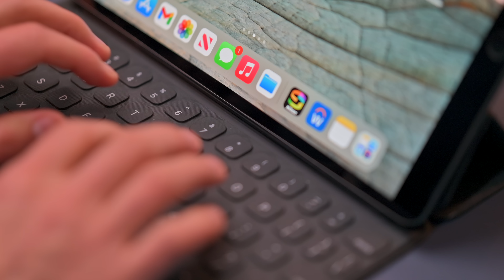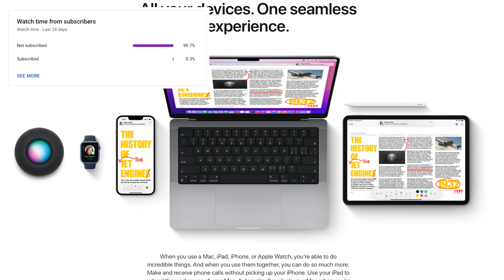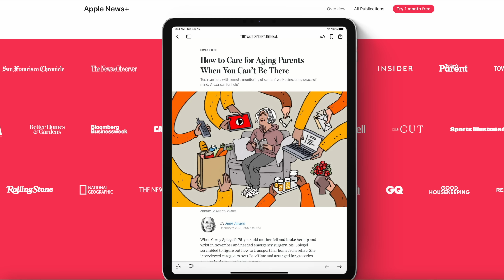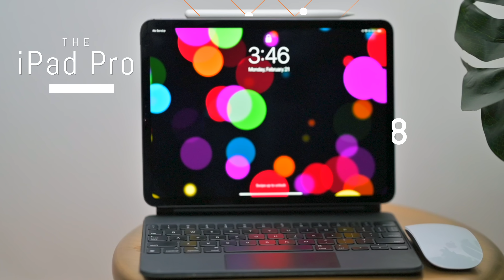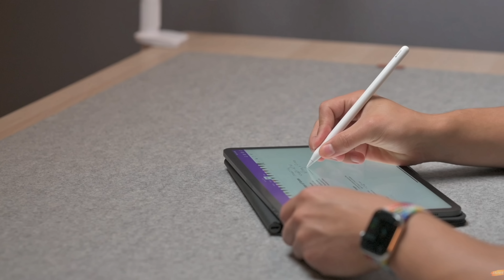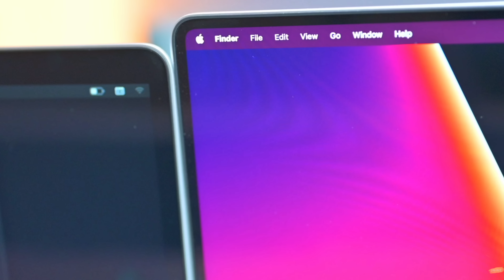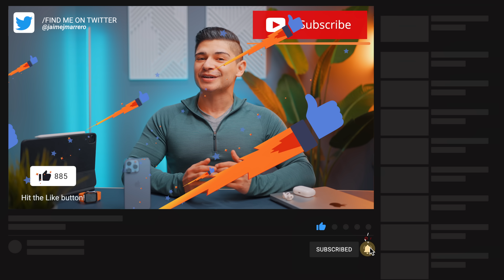My Apple Ecosystem 2022 | My Favorite Apple Products and How I use them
I've had the privilege to learn and use a lot of Apple products. I wanted to share the Apple products that I actually use and rely on on a daily basis. These products help keep me healthy, productive at college and work, and entertain me when it's appropriate. These are not all of my Apple products, but it is a pretty good start.

🎥 Filming Gear 📽
My Camera
Fave Lens
2nd Fave Lens
Most Used Lens
Audio Recorder
Reference Monitor